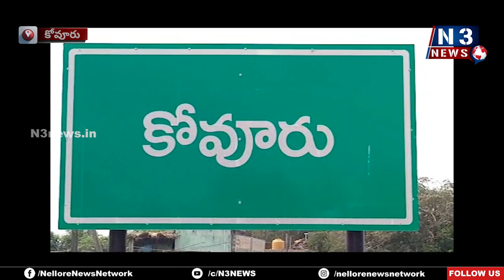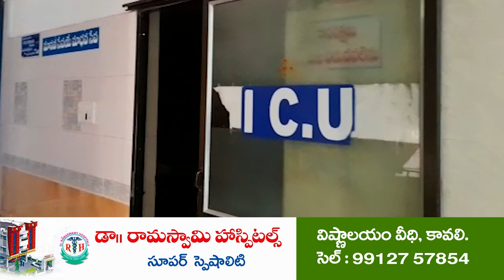వ్య‌క్తిగ‌త విమ‌ర్శ‌లు స‌రికాదు | Janasena Harikumar Reddy Counters YCP MLA Prasanna | Kovuru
- ఏదైనా ఉంటే రాజ‌కీయ విమ‌ర్శ‌లు చేయండి
- ఎమ్మెల్యే ప్ర‌స‌న్న‌కి హిత‌వు ప‌లికిన‌ జ‌న‌సేన కోవూరు కేర్ టేక‌ర్ గుడి హ‌రికుమార్‌రెడ్డి